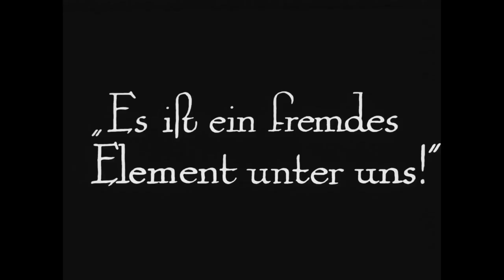Dr. Mabuse the Gambler, Part I (1922) by Fritz Lang: Clip: The séance - Mabuse meets Countess Told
The Image: Hands around the table, please!

(from: Dr. Mabuse The Gambler, The Great Gambler: A Picture of the Time)